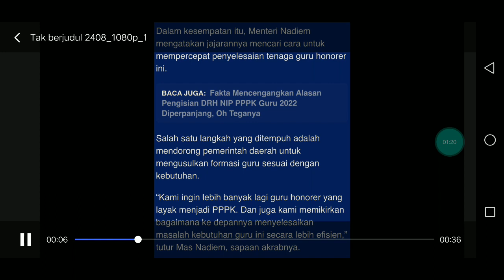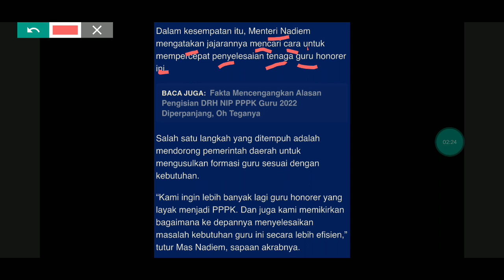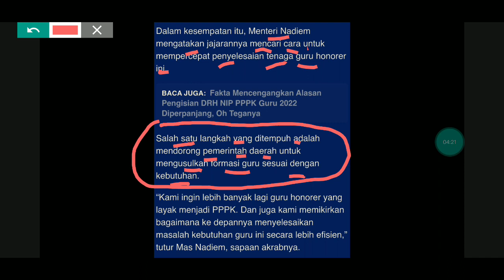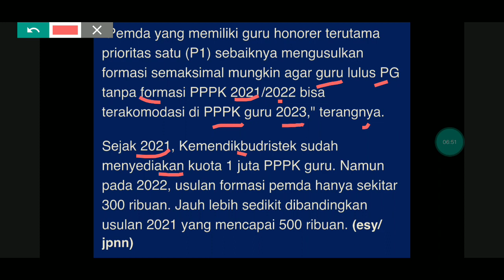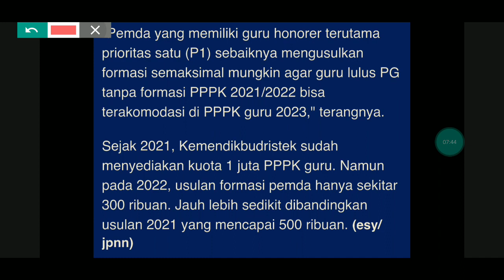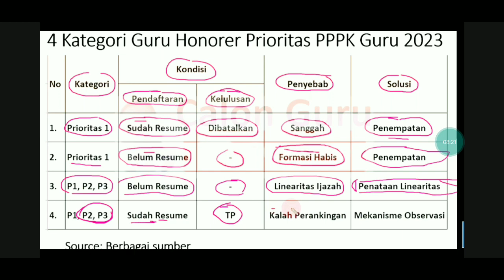CEK PROGRES TERBARU PELUANG LULUS P1 P2 P3 STATUS TP PPPK GURU 2022 LANGSUNG DARI MAS NADIEM